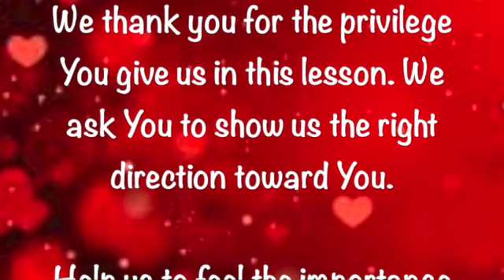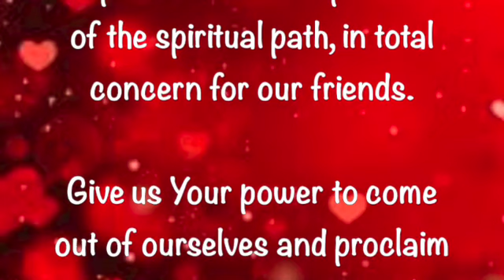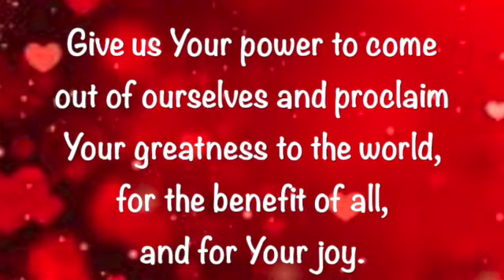Prayer of the Friends ~ January 2 2023